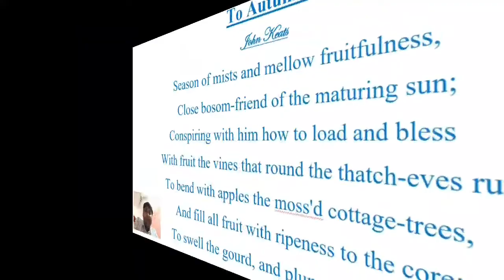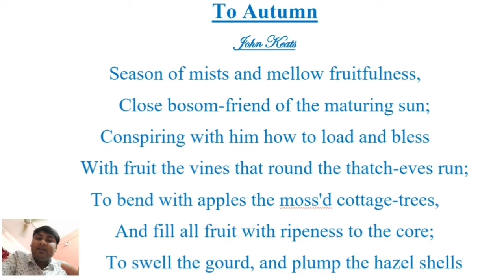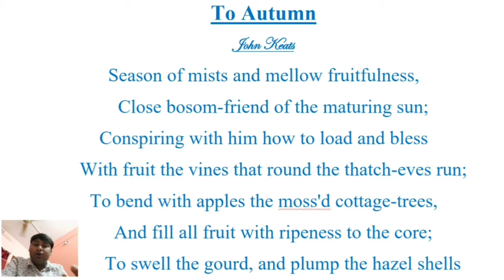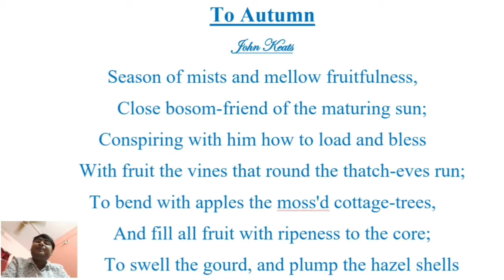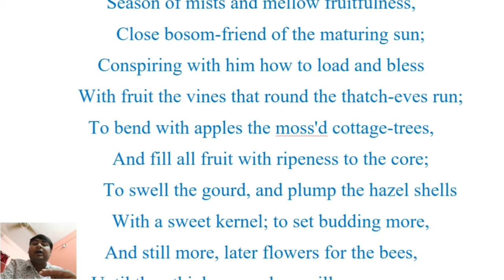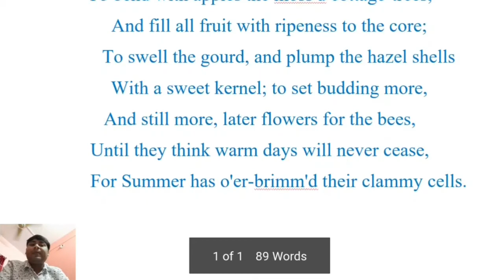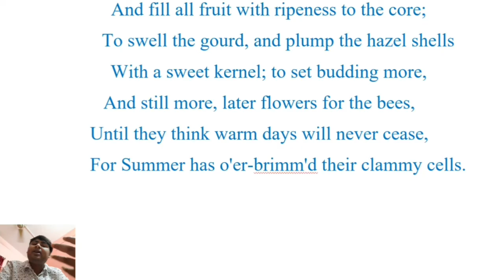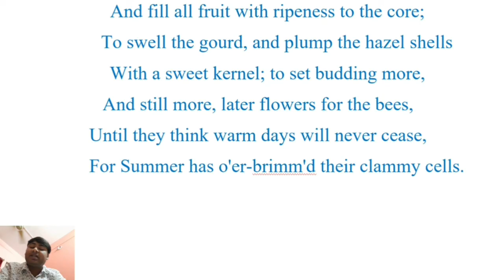To Autumn by John Keats. Part-1. Introduction and Line by line analysis. in Bengali.